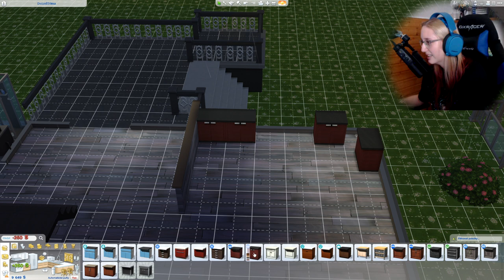STAVÍME BARÁK!😱 The Sims 4 - Kouzla #17